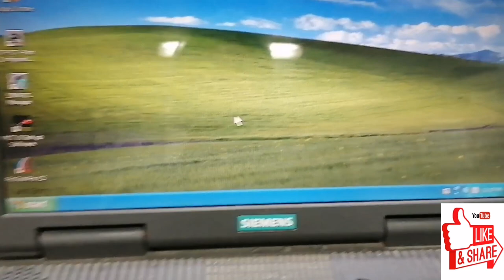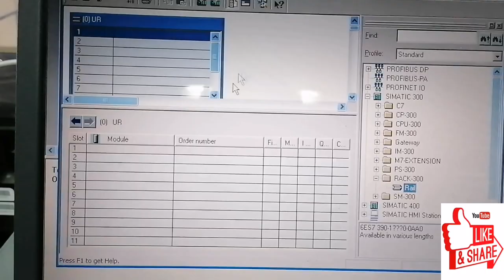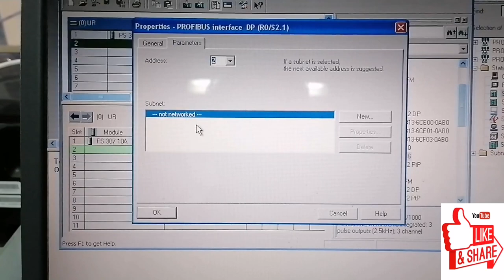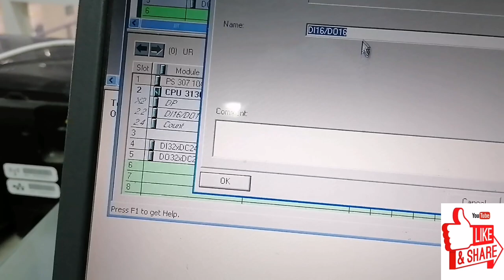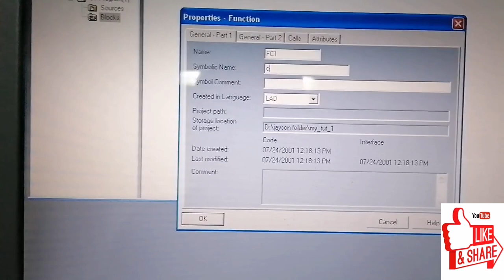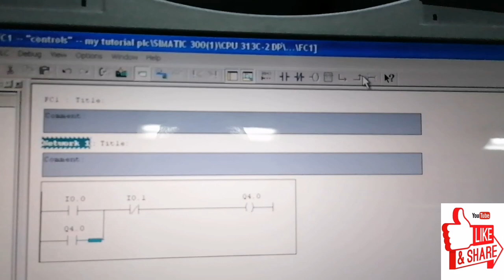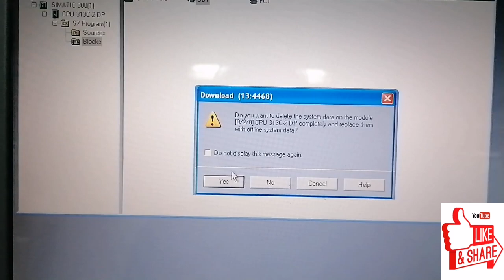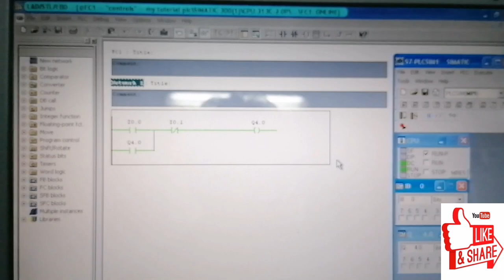Paano mag stop start sa plc siemens s7 300, Basic tutorial para sa begginers.?part1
Basic tutorial stop/start at PLC SIEMENS S7 300.
EASY SET UP, CONFIGURATION, AND DOWNLOAD
for beginners.. Step by step learning..